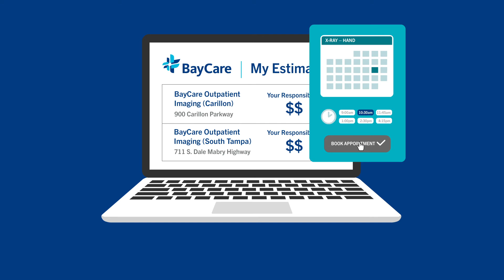Estimate Your Health Care Costs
At BayCare, we want to help make health care costs easier to understand. So we give you tools to help guide you through the financial part of a medical procedure. With our online price estimator tool, you can get a good-faith estimate for your portion of the costs, whether you have insurance or not. Just visit MyEstimator.org and the easy-to-use online tool will walk you through the steps.